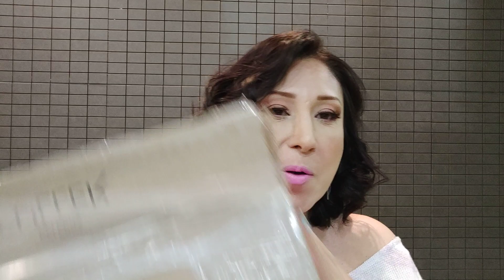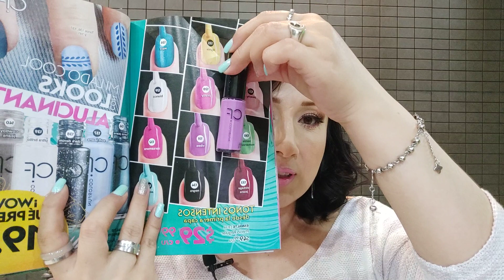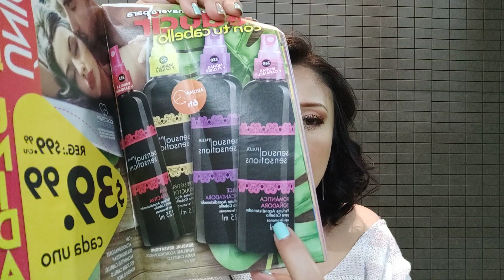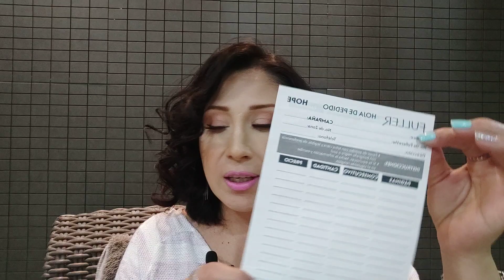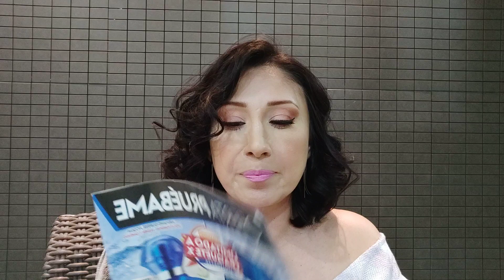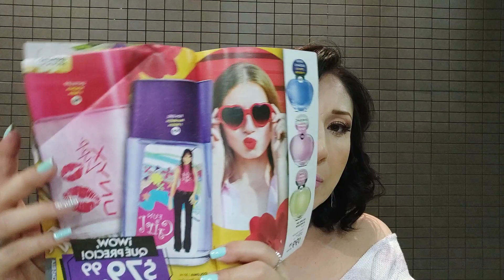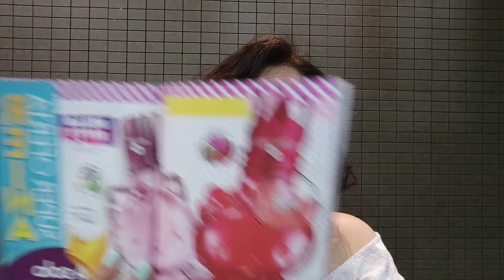PEDIDO DE FULLER ...🤔C25 -2021🤗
VIDEITO DE PEDIDO DE FULLER...QUE PEDI!!🤗